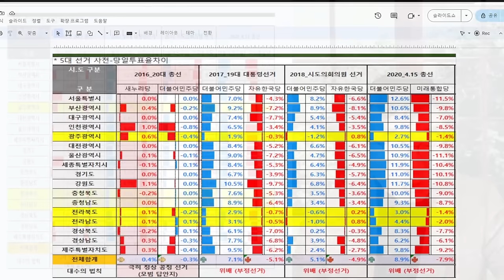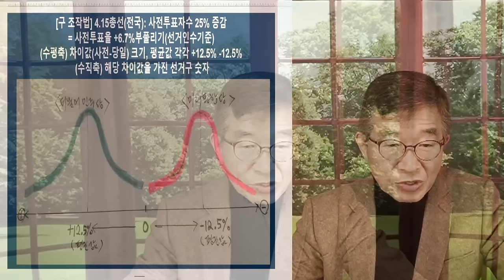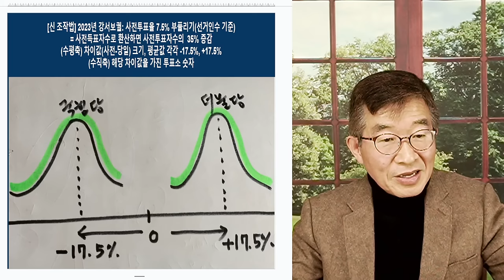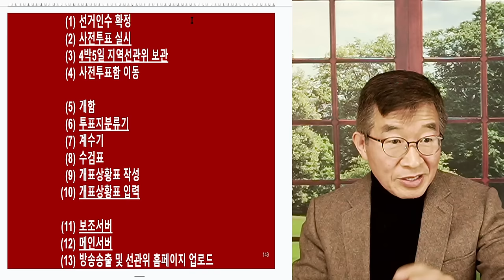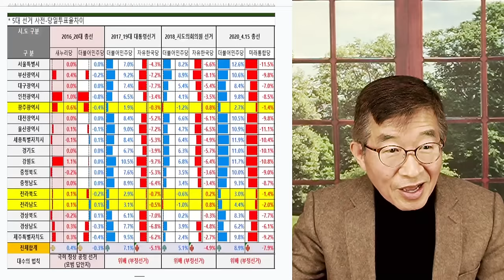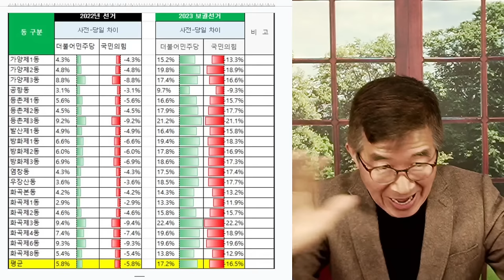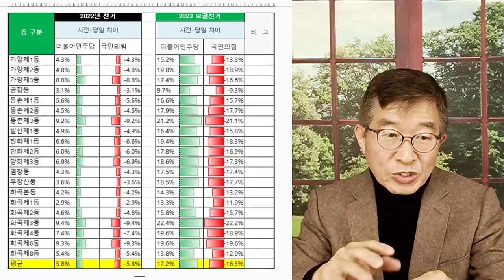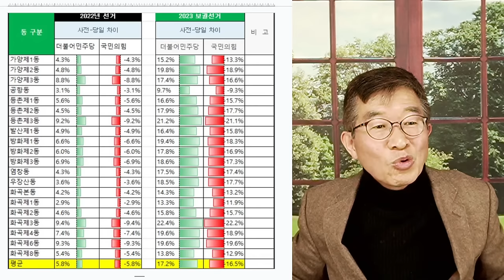안돼! 인쇄날인 포기 / 선관위, 결사항전 [공병호TV]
Bitcoin : 3MTW849AkP2ftLeSK2teZHMmzLu7Z83s9U